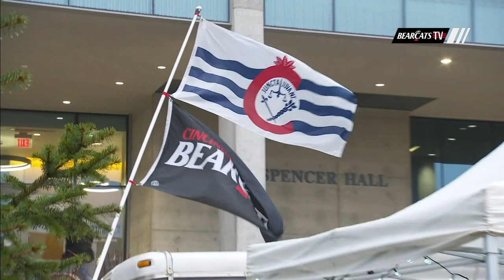Football Highlights: Cincinnati 15, Temple 13 (Courtesy ESPN)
Highlights from the Bearcats' 15-13 win over Temple at Nippert Stadium to clinch an AAC East Division championship.